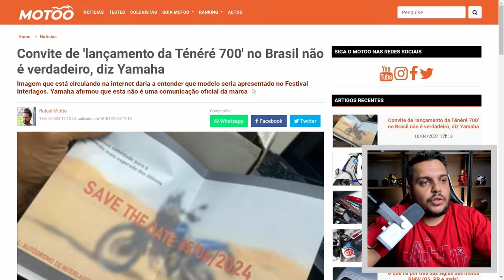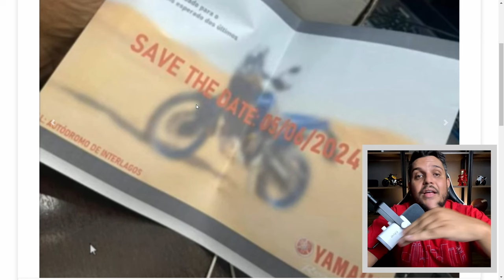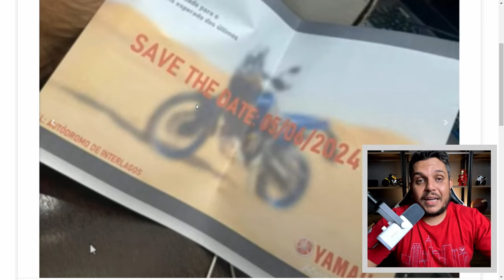🚨YAMAHA OFICIAL sobre "SUPOSTO CONVITE" da TENERE 700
✅MAX MOTOS✅
A mais de 15 anos no mercado de MOTOS seminovas e zero km, oprando presencialmente na região de ESPIRITO SANTO DO PINHAL - SP 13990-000.
Compramos e revendemos motos na REGIÃO, para saber mais entre em contato com nossos meios de comunicação.
Contatos:
Maxx Motos
Rua Barão de Mota Paes, 662

✅Haya Creations✅
Film Maker
✅Vulcan Radical Store✅
Endereçõ: Rua Marquês do Herval, 95 - Centro
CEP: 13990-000